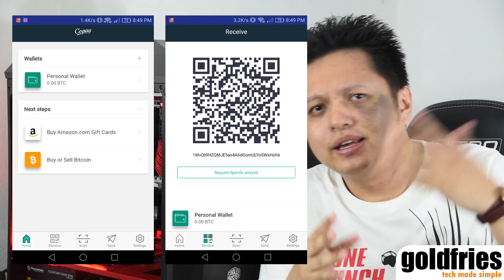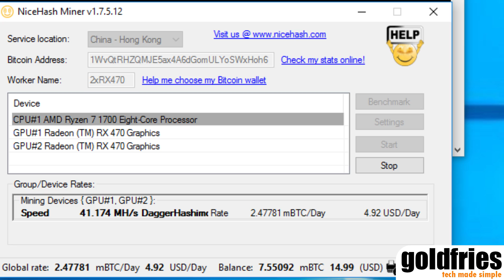Getting Started with GPU Mining - Bitcoin, Ethereum, ZCash here we go!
So the Bitcoin value continues to rise (and fall) and you wonder how does one go about GPU mining (that means you mine alternate coins with graphics card and get it changed to Bitcoin)

Fear not, this video is a quick start guide. The rest I'll leave it to you to decide as you do more research.